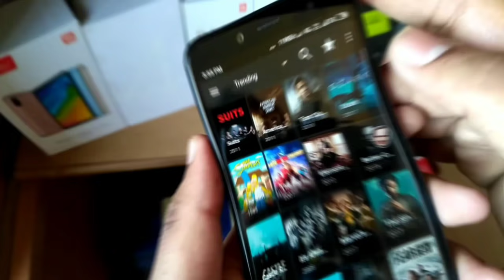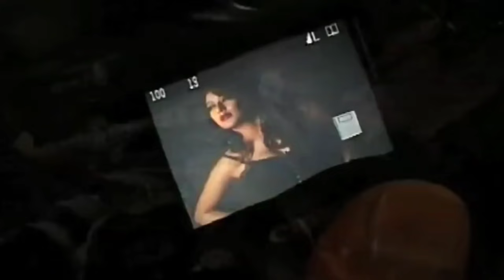साउथ की इन अभिनेत्रीयो ने की अजय देवगन के साथ काम करने के लिए सारी हदें पार... South actress excited